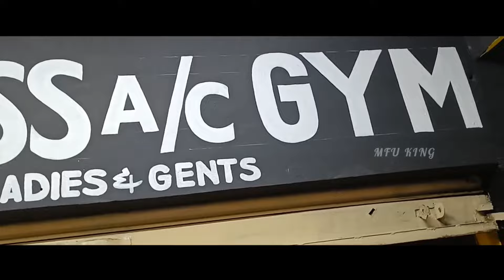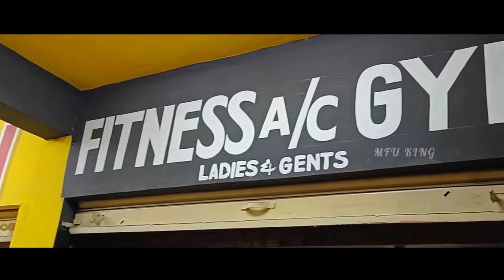Opening of AMAN A/C UNISEX FITNESS GYM | Ft.@shafisamifitness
Opening of AMAN A/C UNISEX FITNESS GYM Bhongir | Ft.‎@Shafi Sami Fitness

THIS CHANNEL IS YOUR AND YOU VIEWERS ARE ONLY WHO CAN HELP THIS CHANNEL TO GROW UP...

So should not use it in any copy use. No partiality is shown in it...